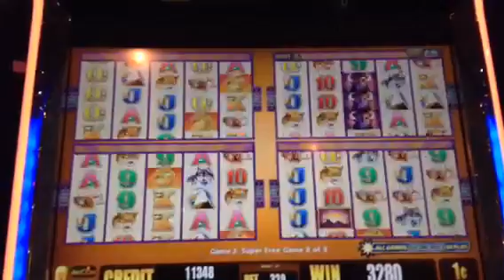Wonder 4 Super Free Games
Hey Now!
finally hit the super bonus and I wasn't even playing max bet
$3.20 bet
Orleans
Las Vega$
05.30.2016